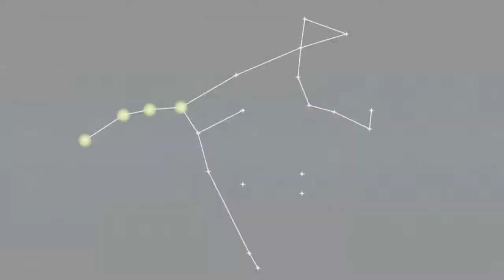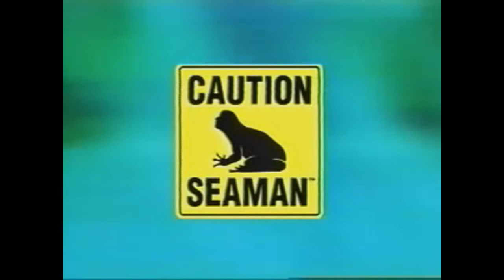5 melhores JOGOS BIZARROS!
A bizarrice é uma parte essencial do mundo dos games! Graça a ela temos muitas experiências únicas. Hoje traremos 5 delas, com os 5 MELHORES JOGOS BIZARROS!

ENTRE EM CONTATO COM A GENTE:

Cadastre agora!